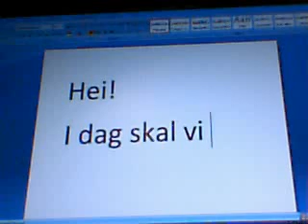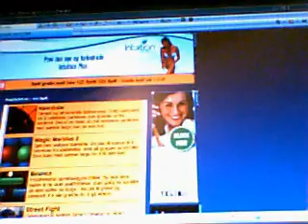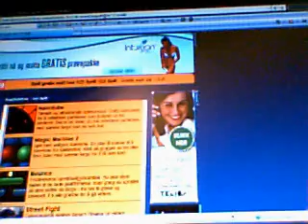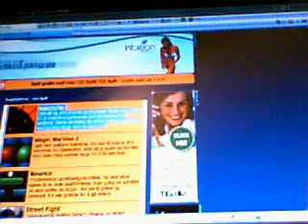Hvordan hacke 123spill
Du kan lære hvordan du hacker 123spill :D